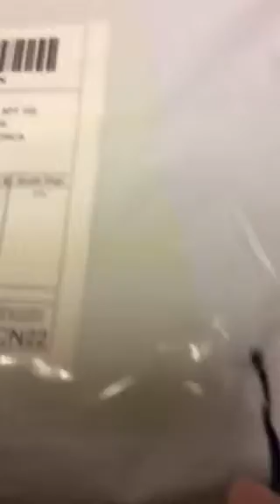My new yellow Yoshi unboxing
I got my yellow Yoshi finally